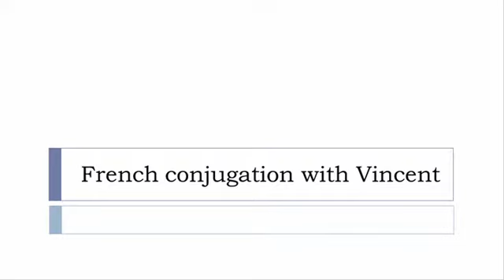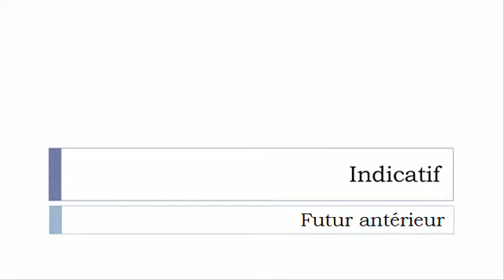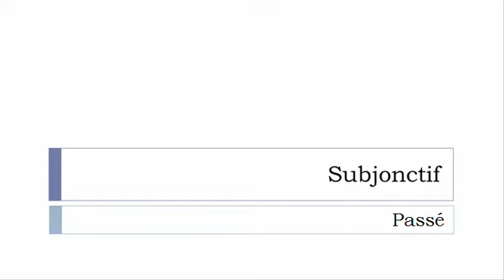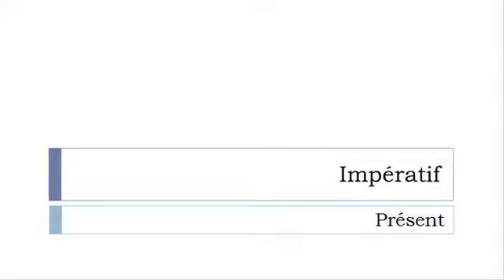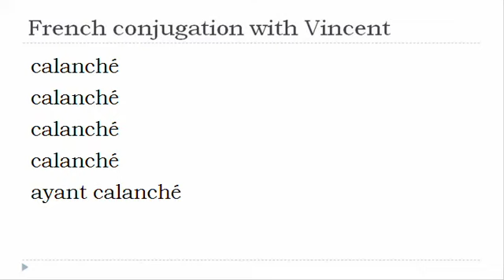French verb = All tenses # Calancher